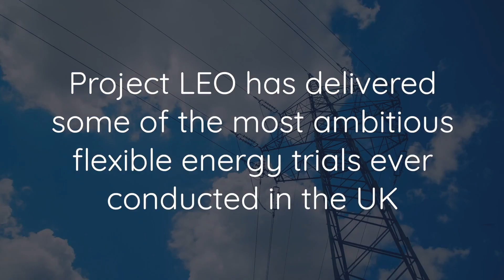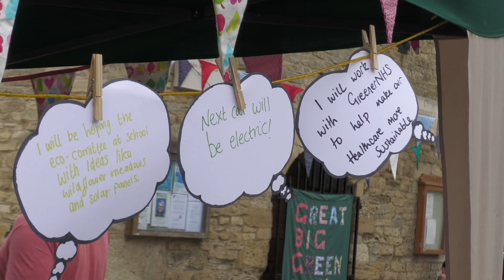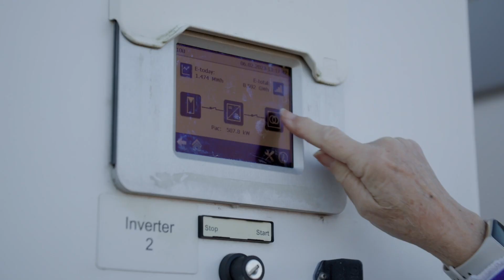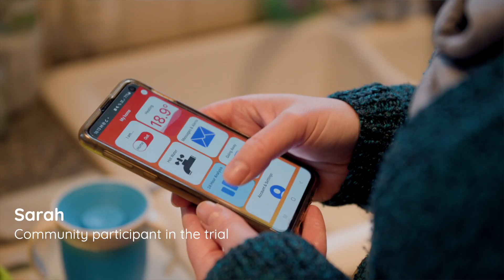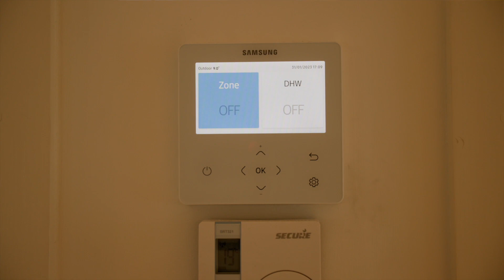Smart and Fair Neighbourhoods | Project LEO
Project LEO has been working with six varied local communities to trial different flexibility services. The Smart and Fair Neighborhood Trials explored how smart technology and new commercial models can create opportunities in a local energy marketplace and help us to understand how to do this in a fair way for everyone.

Find out more: project-leo.co.uk/our-trials/place-based-trials